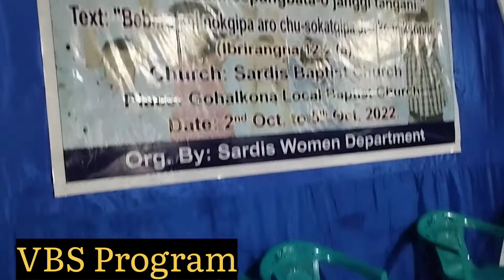Vication Bible School - Programe | episode -1 first evening service.